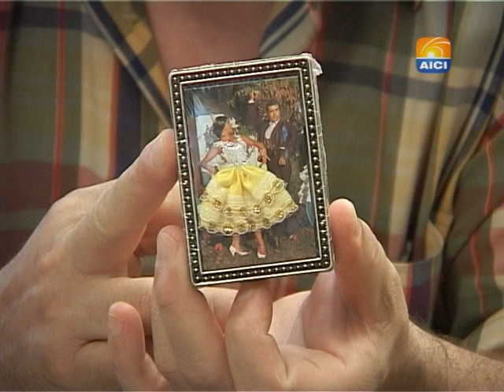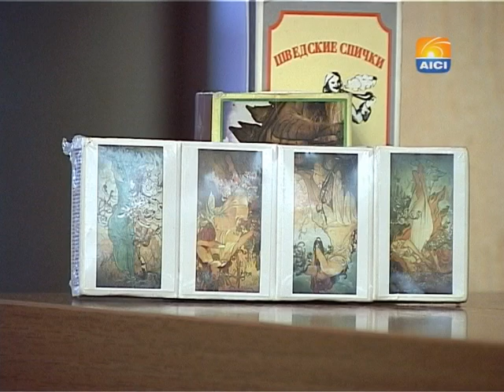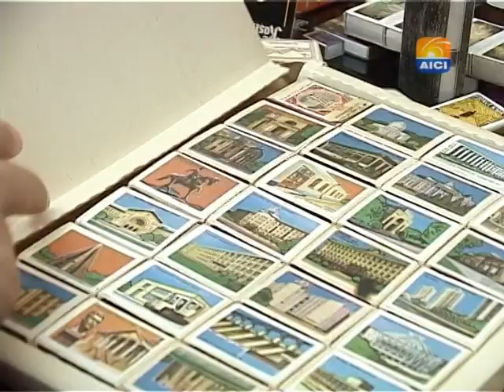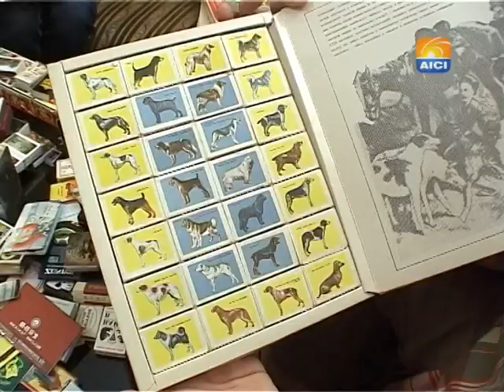chisinau_porubin_chibrituri_trasee.avi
Andrei Porubin are o colectie de peste 700 de cutii de chibrituri de pe toate continentele lumii.